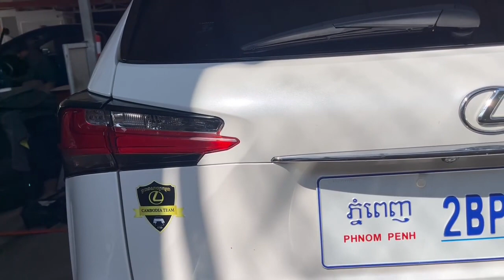តម្លៃ Lexus NX 200t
តម្លៃ Lexus NX 200t🚙 បើឡានបុកទើបមាន 4ម៉ឺនស្តើង ឡានក្រដាស់ពន្ធ បើឡានយកមកស្អាតមិនក្រោម 4 ម៉ឺនទេមានតែ 4 ម៉ឺនក្រាស់ទៅ 5 ម៉ឺនតិចតួច ប្រយ័ត្នប៉ះហើយស្តាយក្រោយ ពាក្យពិត👍❤️